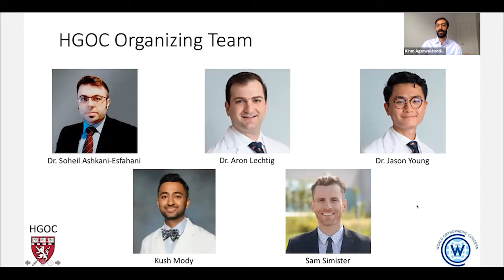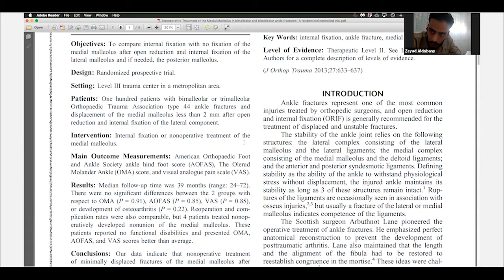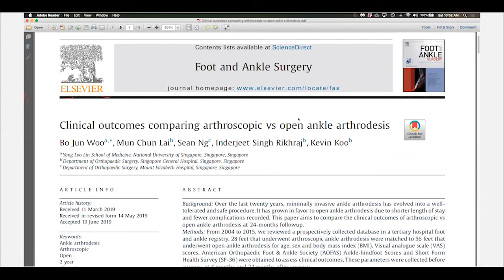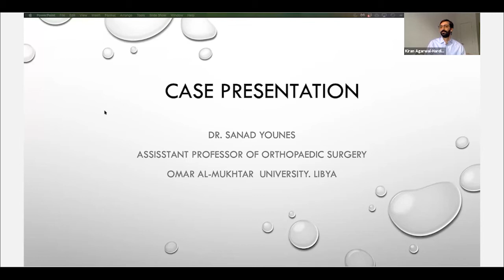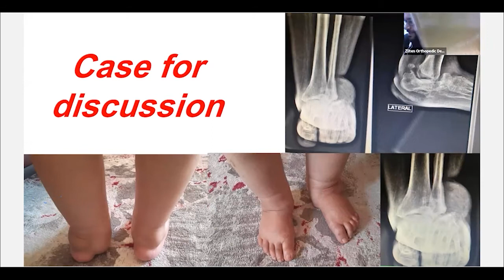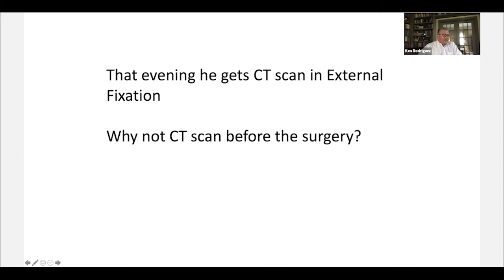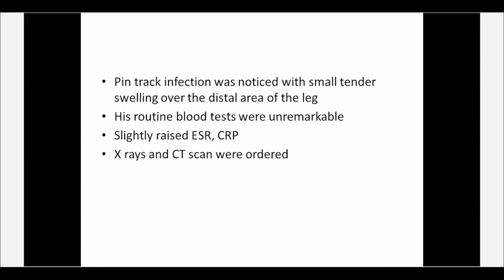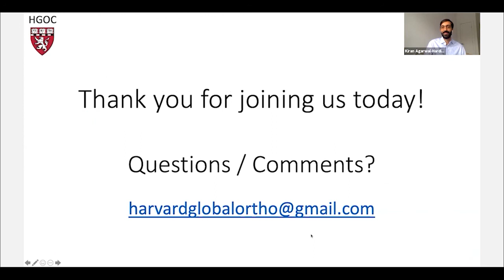Lower Extremity Trauma in Libya - Second Session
Lower Extremity Trauma in Libya
A Virtual Education Conference
Produced by the Harvard Global Orthopaedics Collaborative and World Orthopaedic Concern
In this orientation session, conference organizers discuss the proposed conference structure and expectation of participants, as well as demonstrate journal club and case-based discussions.